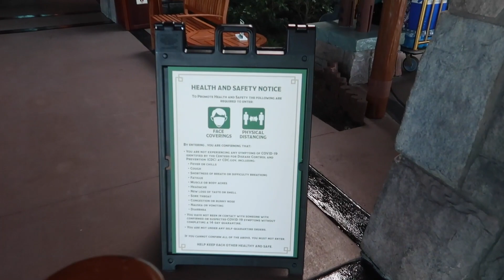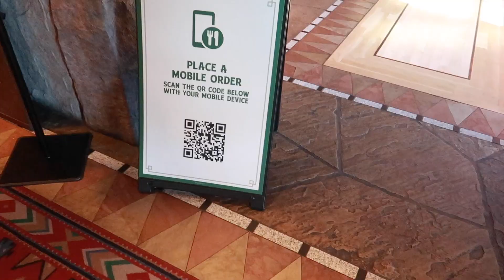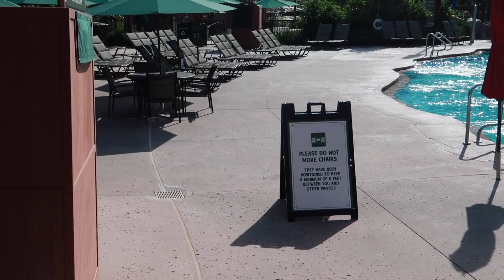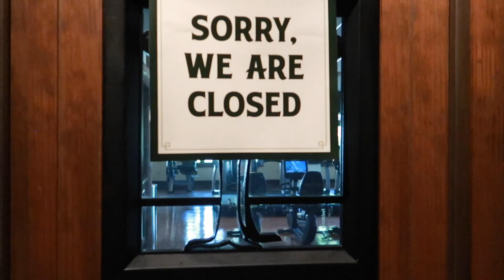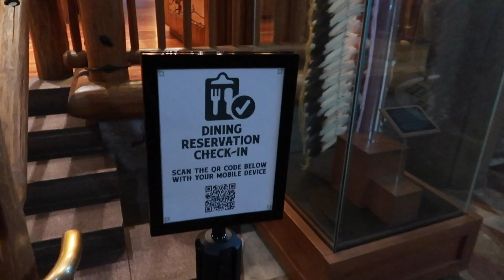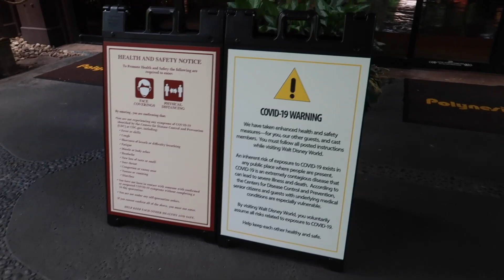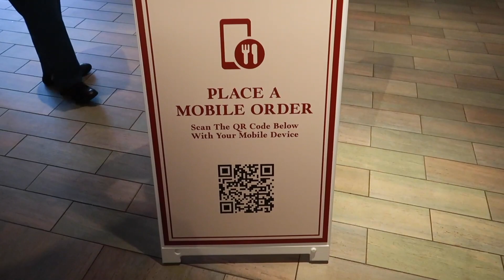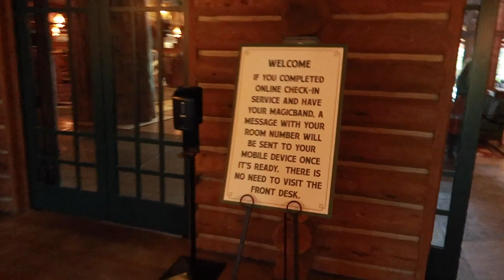Walt Disney World Resorts Have Reopened!!! | We stayed at Wilderness Lodge and the Polynesian!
On June 22nd, many of the Walt Disney World Resorts began reopening and we were there for it all.  We stayed at Disney's Wilderness Lodge Resort and Disney's Polynesian Village Resort to show you everything you can expect on your next vacation to the Walt Disney World Resort!